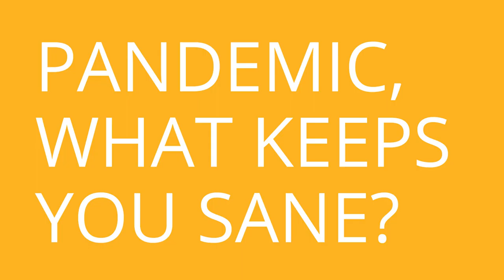MEET THE FILMMAKERS | Steven Pierce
Steven Pierce directed the short film, JAILBIRD.